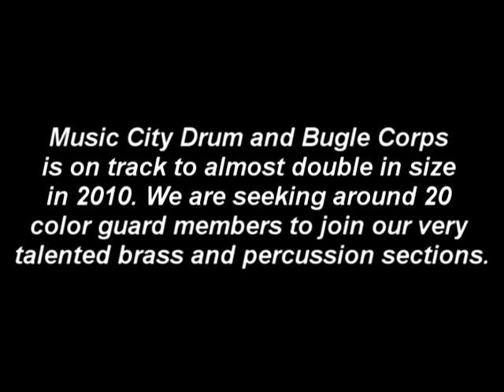Music City Drum Corps 2010 Color Guard Auditions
Music City Drum and Bugle Corps is seeking talented color guard members for our 2010 season. Color guard auditions will be held during our April camp on the 24th and 25th.